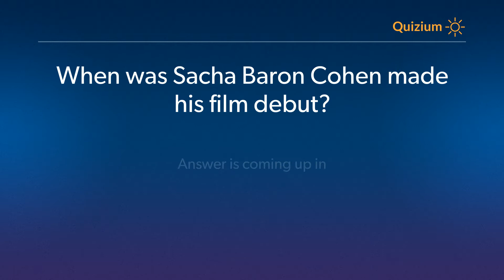When was Sacha Baron Cohen made his film debut? Sacha Baron Cohen Quiz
Related:

Sacha Baron Cohen Quiz When was Sacha Baron Cohen made his film debut? and more questions